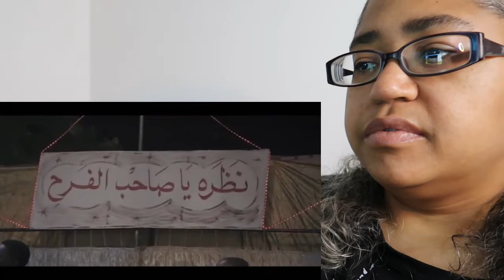421 Reacts Music | ReXus | شعب السودان يحبك يارسول الله (official video)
ReXus |  شعب السودان يحبك يارسول الله (official video)

421 Reacts! The most lit reaction channel on the Tube!